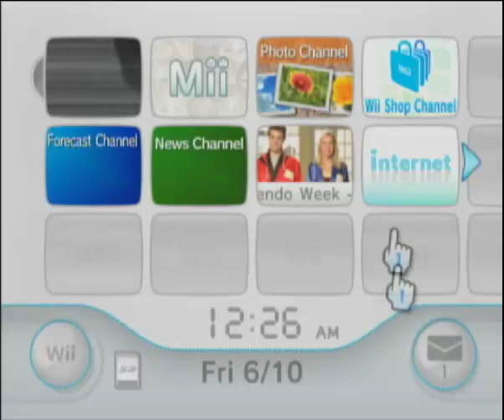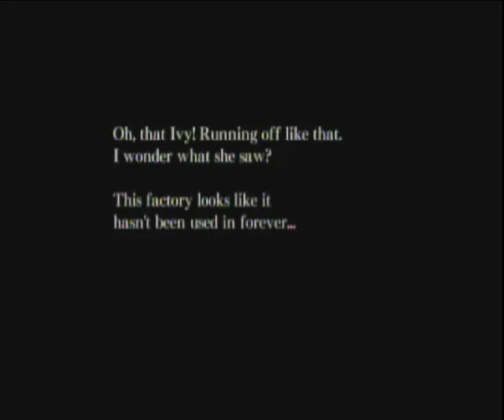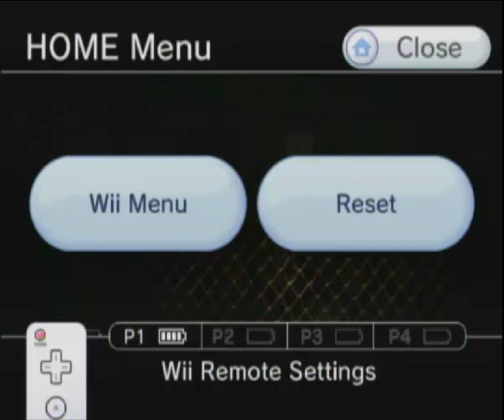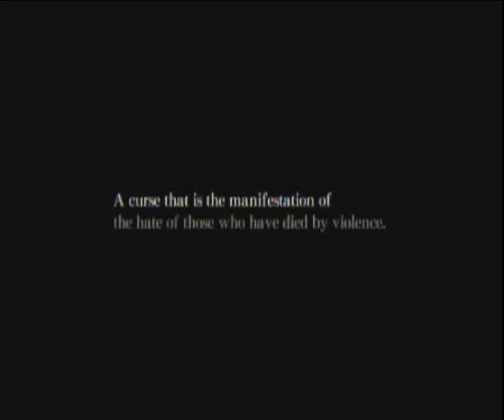Let's Play: Ju-On The Grudge With Screaming Commentary P1- Dogs and Fuck Ups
Thanks to Storm for getting me this game *punts Storm* Recorded live from Stream.

Yep we fuck up right at the beginning.

GFPPM takes a toke and shits his pants